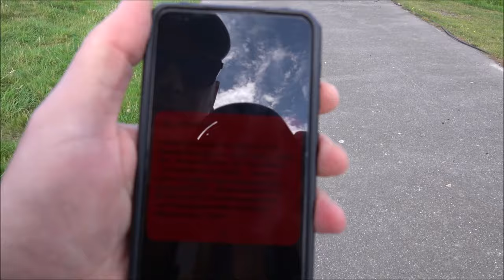Windpark Friedrich Wilhelm Lübke Koog, Siemens SG 6.6-155 Windkraftanlagen auf 102,5 m Nabenhöhe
Windpark Friedrich Wilhelm Lübke Koog Siemens SG 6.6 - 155 Windkraftanlagen auf 102,5 m Nabenhöhe 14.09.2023 Teil 1

Wind farm Friedrich Wilhelm Lübke Koog Siemens SG 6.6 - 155 wind turbines at a hub height of 102.5 m, 2023 Part 1